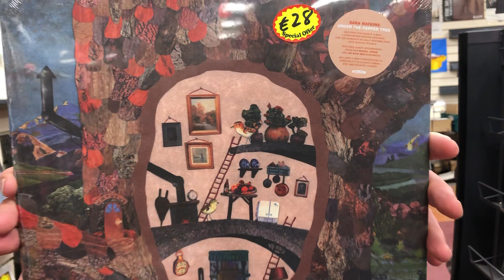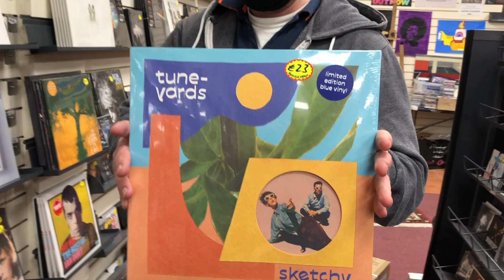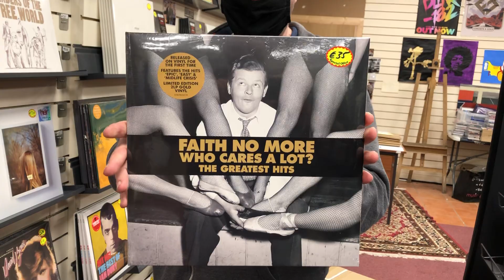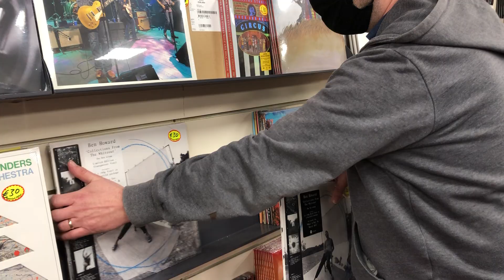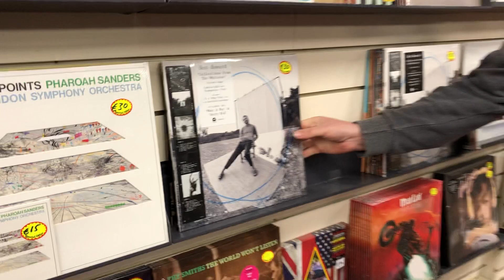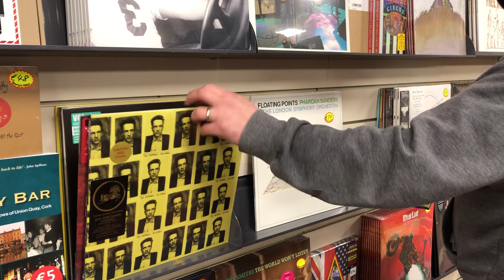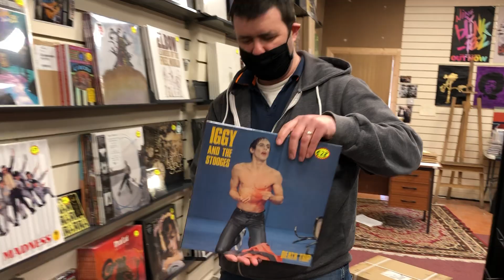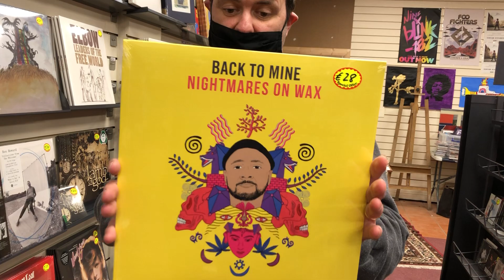Music Zone - New Vinyl Record Releases March 26th 2021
Welcome back to the Music Zone video blog bringing you all the latest releases in the world of vinyl records. Releases for this week include releases from Ben Howard, Neil Young,  Floating Points, The Antlers, Dua Lipa, Arcade Fire, and many many more